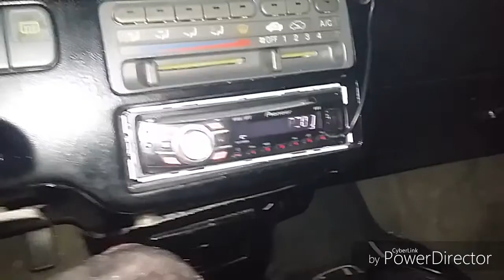See no evil, speak no evil, hear the bass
We put on a sticker for a matt and make a funny. Also we intall 6 1/2 sub in the rear of the 94 civic dr. Special thanks to every one.